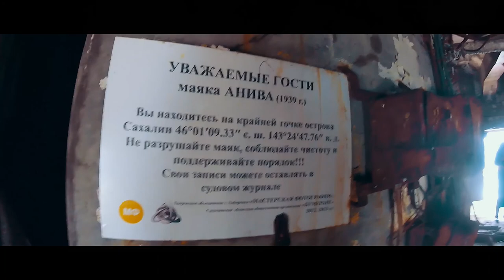Маяк Анива. |lighthouse Aniva| 2017. Полная версия!!! GoPro/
Маяк Анива, заброшенный маяк. Одно из самых восхитительных мест на острове Сахалин и одно из самых труднодоступных! Находится на самом юге острова, на мысе Анива. Установлен в1939 на скале Сивучья. Виде Снято на GoPro Hero Session!